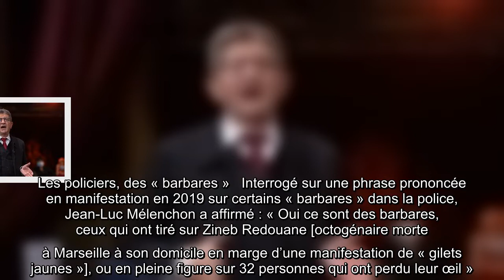« Balance ton post » : Explications musclées de Jean-Luc Mélenchon sur l’islam et la police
Invité de l’émission Balance ton post de   Cyril Hanouna sur C8, ce jeudi, le chef des Insoumis,   Jean-Luc Mélenchon, a vécu une soirée mouvementée, pris dans des échanges musclés avant d’expliquer sa vision de la laïcité, de la police ou encore de la pandémie.   Le candidat de LFI à la présidentielle de 2022 a eu une vive altercation d’entrée avec la chroniqueuse Laurence Sailliet (ex-Les Républicains) sur le projet de loi   « séparatisme », qui selon lui « ne parle que des musulmans » – sans les nommer. « Vous êtes banalement réactionnaire », a-t-il lancé à Laurence Sailliet qui défendait le projet de loi. Par exemple « la polygamie, c’est déjà interdit en France, elle est déjà combattue », a-t-il insisté. Quant à la laïcité, elle « n’est pas une religion » à dresser « contre les religions ».  Les policiers, des « barbares »   Interrogé sur une phrase prononcée en manifestation en 2019 sur certains « barbares » dans la police, Jean-Luc Mélenchon a affirmé : « Oui ce sont des barba ...